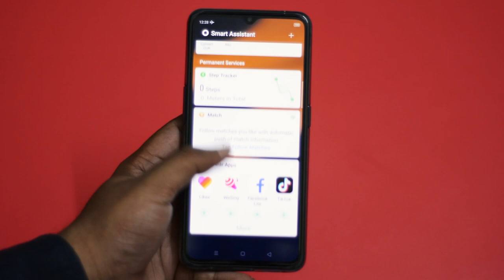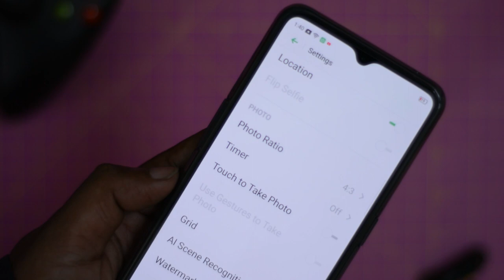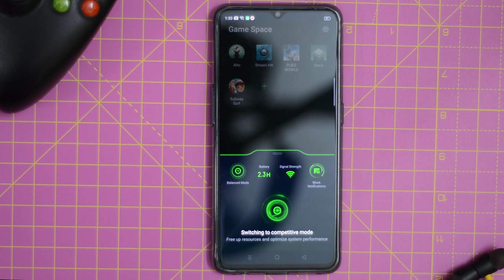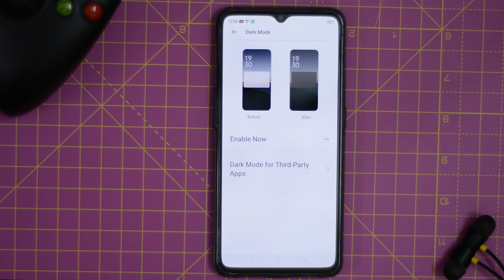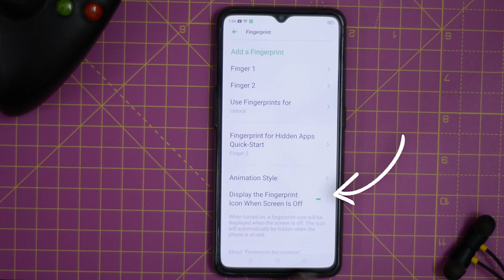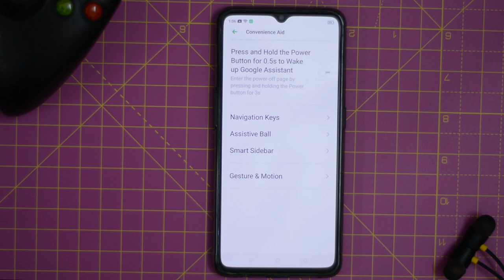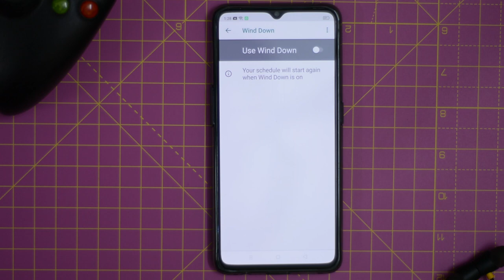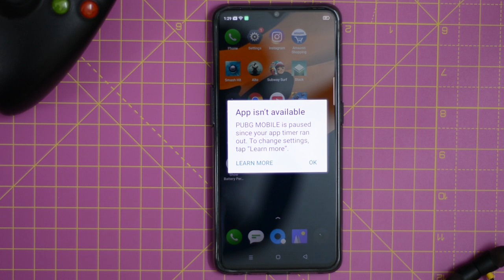Realme X2 Pro tips and tricks tamil | Color Os Tips | Dark Mode | Game Space | Ambient Display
Realme X2 Pro tips and tricks

     In this video lets see useful realme x2 pro tips and tricks in tamil for Color OS. Relame X2 Pro dark mode, navigation gestures, GameSpace and digital wellbeing are few new additions to color os 6.1. Here are the timestamps for all color os tips and tricks

Realme X2 Pro screen refresh rate         - 00:28
Realme X2 Pro Camera Tricks                  - 1:00
Realme X2 Pro Game Space                     - 1:53
Realme X2 Pro Screen Recorder               - 2:24
Realme X2 Pro Dark Mode                         - 3:22
Realme X2 Pro Ambient Display               - 4:10
Realme X2 Pro Fingerprint animation      - 4:24
Realme X2 Pro Private Safe                       - 5:10
Realme X2 Pro Display RAM info              - 5:28
Realme X2 Pro Clone App                          - 5:52
Realme X2 Pro Navigation Gestures        - 6:12
Realme X2 Pro split screen                        - 7:07
Realme X2 Pro Battery Saver                     - 7:34
Realme X2 Pro Digital Wellbeing               - 8:01

If you have any specific realme x2 pro hidden tricks, please share them in comments below!!

 Good for you by TBHD